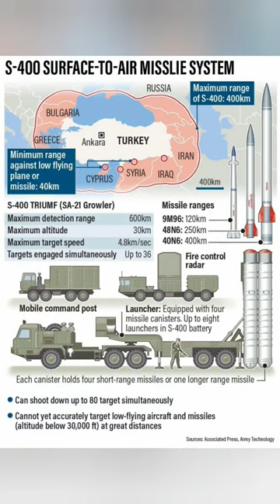India Receives 3rd Squadron of S-400 Missile System#s400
India has signed a deal worth over Rs 35,000 crore to acquire five squadrons of S-400 air defence missiles from Russia. The third squadron is likely to be deployed in either Punjab or Rajasthan to deal with potential attacks from Pakistan